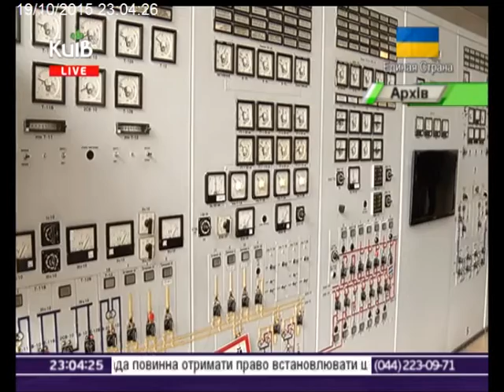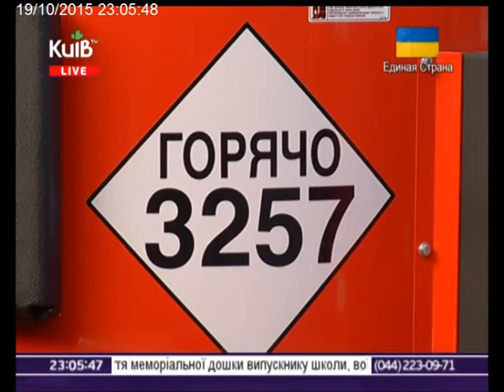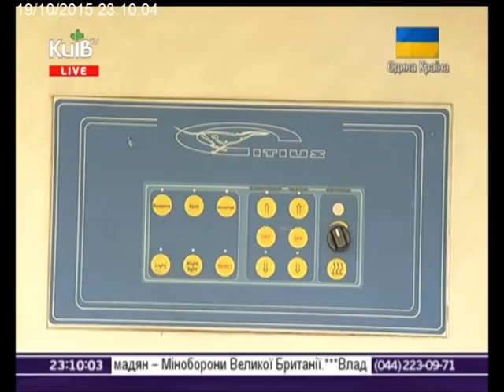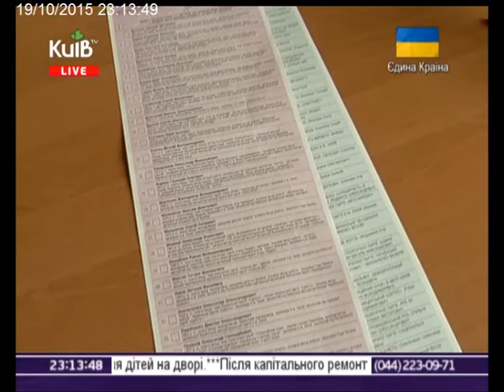19.10.15 Столичні телевізійні новини 23-00